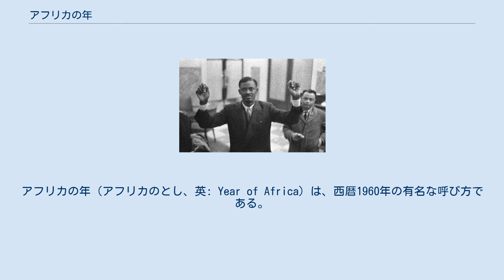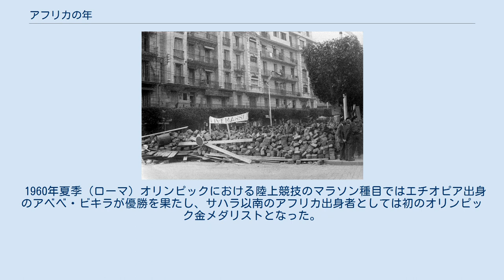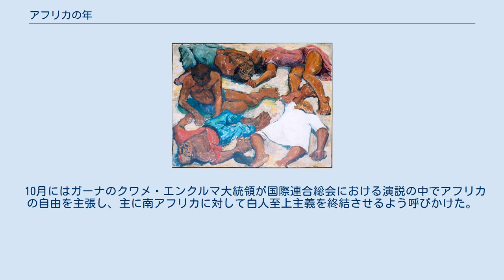アフリカの年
アフリカの年（アフリカのとし、英: Year of Africa）は、西暦1960年の有名な呼び方である。
シャルル・ド・ゴール大統領の措置によって13カ国の独立が認められたフランスを主に、アフリカ大陸で17カ国が植民地からの独立を達成し、脱植民地化が進んだ。
1960年のアフリカの急激な政治的変化は新たな時代の到来を予感させた。
 パン・アフリカ主義の発展に指導的役割を果たしたガーナのクワメ・エンクルマ大統領（1961年3月8日撮影） 1960年1月のアルジェリア。
アルジェリア独立戦争中にアルジェ市内に築かれたバリケード。
 1960年3月の北ローデシア。
統一民族独立党（UNIP）がイアン・マクラウド植民地大臣の訪問に際して抗議運動を行った。
 1960年2月3日にケープタウンを訪れたイギリスのハロルド・マクミラン首相は「変化の風がこの大陸を通じて吹いている。我々がそれを好むかどうかに関わらず、このナショナリズムの高まりは政治的な事実である。我々はその事を事実として全て受け入れなければならないし、国の政策においても考慮に入れていかなければならない」という部分で知られる有名な演説を行い、アフリカ大陸の多くで起こりかけている独立を目指す動きに反対しない考えを示した。
マクミラン首相はまた、この時に南アフリカ連邦のアパルトヘイトの継続についても批判している。
以後、アフリカの脱植民地化を予測するアフリカの年の概念は世界のマスメディアの注目を集めるようになった。
 これより前の1959年12月10日にフランスのシャルル・ド・ゴール大統領は彼らが選択した場合、フランス共同体の加盟地域の独立を認める考えを表明した。
1960年6月4日には第5共和制憲法の第86条の改正が採択され、フランス共同体の構成国はフランスとの関係を断絶しないままの独立が可能となった。
この改正によって独立の動きが加速化した結果、1960年には13カ国がフランスからの独立を達成した。
 黄色が1960年に独立を達成した国 1960年1月26日。
ブリュッセルで開催された円卓会議に出席したパトリス・ルムンバ。
 アフリカの年となった1960年にアフリカ大陸の独立国は9カ国（人口9500万人）から一気に26カ国（人口1億8000万人）にまで増加した。
独立を達成した全ての国でパン・アフリカ主義が強調された。
 太字は旧フランス植民地 シャープビル虐殺を描いた絵 アベベ・ビキラ（1968年撮影） この年の3月21日に南アフリカのヨハネスブルグ近郊で人種別に隔離するバス法に反対する黒人の群衆の抗議運動に対して警察官が発砲して多数の死傷者を出すシャープビル虐殺事件が発生した。
この出来事は時々、アパルトヘイトに対する世界的な闘争の始まりとして引用されている。
 1960年夏季（ローマ）オリンピックにおける陸上競技のマラソン種目ではエチオピア出身のアベベ・ビキラが優勝を果たし、サハラ以南のアフリカ出身者としては初のオリンピック金メダリストとなった。
アベベの活躍はアフリカ黒人の自尊心を高め、新しい時代のアフリカの象徴となった。
 10月にはガーナのクワメ・エンクルマ大統領が国際連合総会における演説の中でアフリカの自由を主張し、主に南アフリカに対して白人至上主義を終結させるよう呼びかけた。
 12月14日に国際連合総会は植民地独立付与宣言を採択した。
この宣言文では「全ての人々が自己決定権を持っている」としており、外部の圧力によってそのルールを構成するのは人権侵害であると断言している。
反対票無しで可決され、7つの宗主国（アメリカ合衆国、イギリス、フランス、ベルギー、ポルトガル、スペイン、南アフリカ）は棄権した。